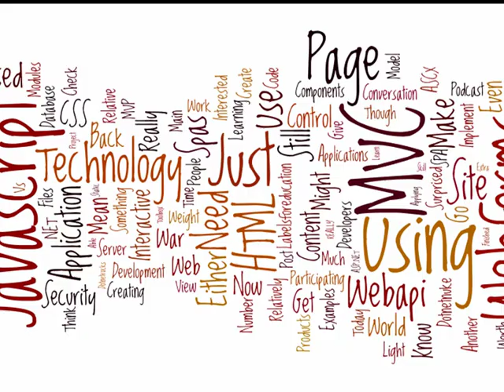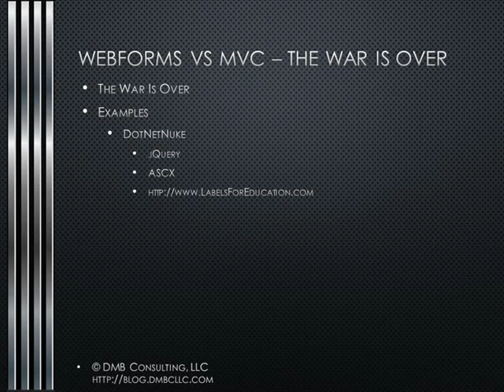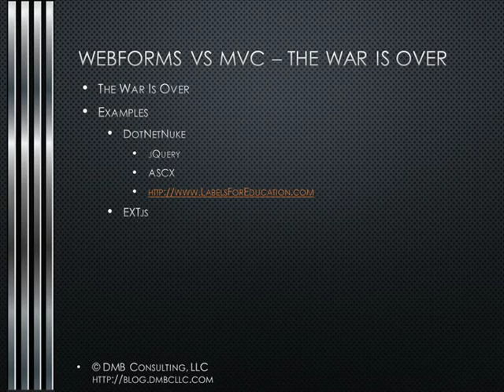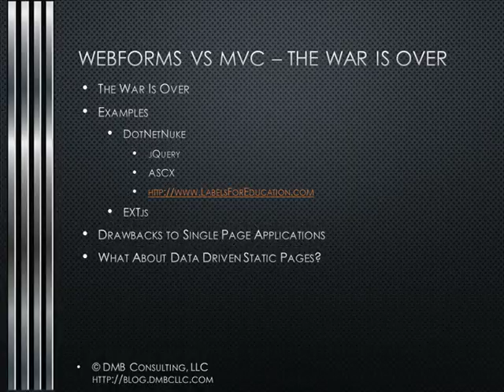Web Forms vs MVC - The War Is Over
I just finished listening to a DotNetRocks podcast today with Paul Sheriff which largely talked about creating mobile web sites using ASP.NET WebForms.

During the show they discuss when you might use WebForms vs MVC and pointed out that WebForms still have their place, particularly in the corporate world, since they are just as testable as MVC and yet much easier to get something up and running quickly.  This is in contrast to a public facing site that might need to be as light weight as possible and therefore need the extra control that MVC can give you...